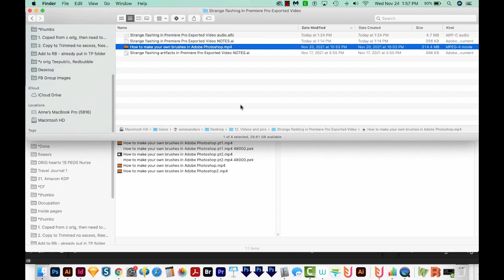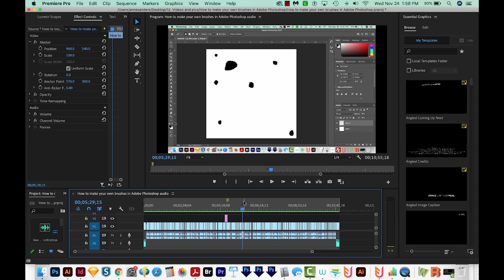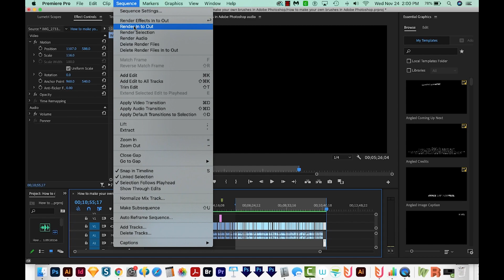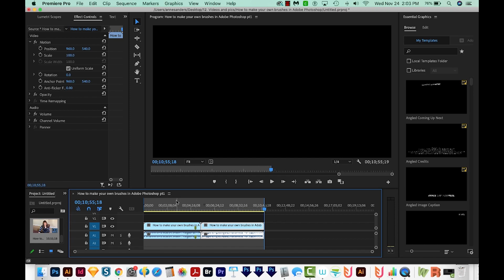How to Fix Strange Flashing or Flickering Glitch in Premiere Pro Exported Video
Scenario: Your video looks fine in Premiere, but after exporting, it has flickering and flashing throughout. Here's how to fix it!

How to draw or redraw 3 logos from low res jpg or png images in Adobe Illustrator - Full Course!

➝ OTHER TOPICS
How to add captions to your videos in Adobe Premiere Pro 2021 with the new Captions Workspace